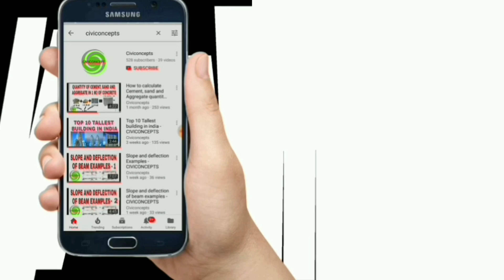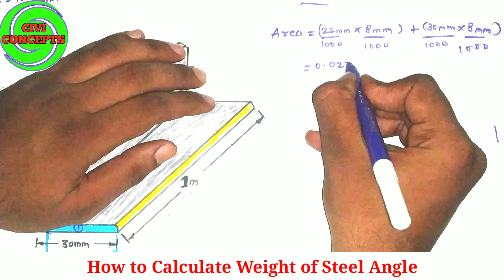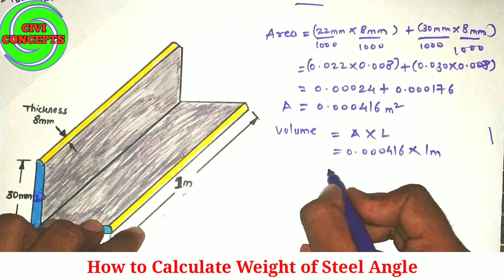How to calculate weight of steel angle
Method of calculating weight of steel angle:

Mild Steel Equal Angle:

20 x 20 x 3mm Mild Steel Angle (0.88 Kg/m)
25 x 25 x 3mm Mild Steel Angle (1.11 Kg/m)
25 x 25 x 5mm Mild Steel Angle (1.77 Kg/m)

Mild Steel Unequal Angle:

50 x 40 x 5mm Mild Steel Angle (3.37 Kg/m)
50 x 40 x 6mm Mild Steel Angle (3.99 Kg/m)
60 x 30 x 5mm Mild Steel Angle (3.37 Kg/m)

Take example : 20 mm x 20 mm x 3mm
Convert into meter = 0.020m x 0.020 mx 0.003m

Volume = area x length
              =((0.020 x3) + (0.017 x 0.003)) x 1
             = 0.000111

Weight = volume x density of steel(7850 kg/m3)
             = 0.000111 x 7850
            =   0.88 kg

2) How to Draw House Plan Step by Step Method (450k views)